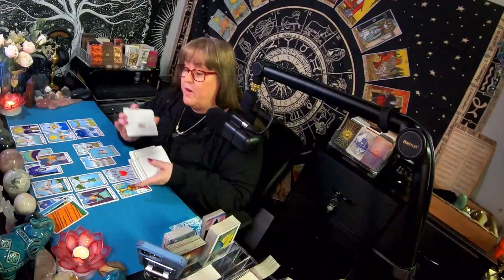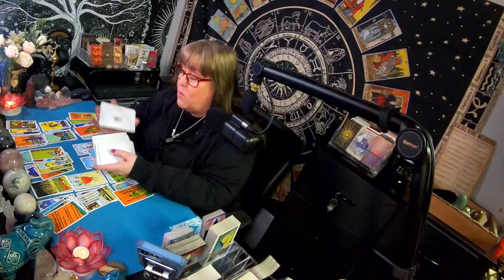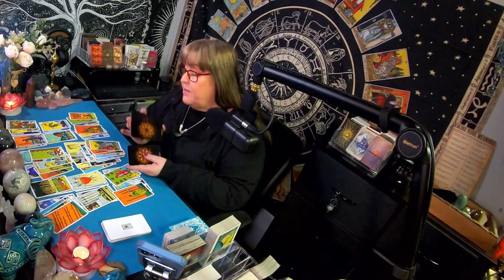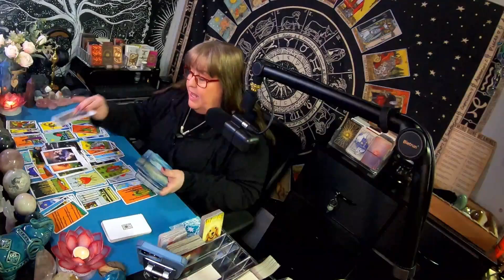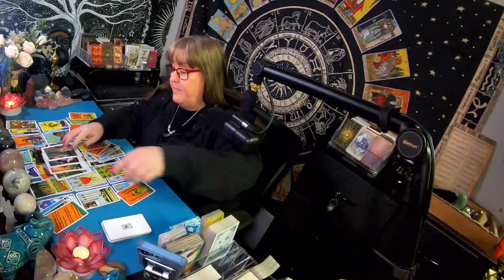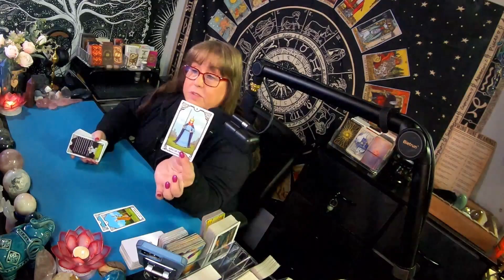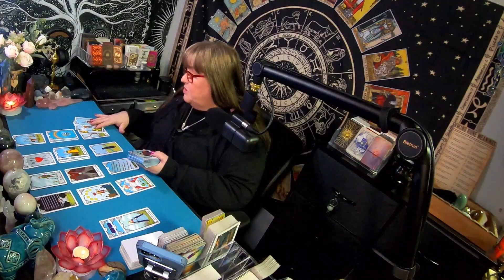♓ Pisces 🐟 - Now that you know what's going on, what do you do about it?🤔/EXTENDED LINK BELOW